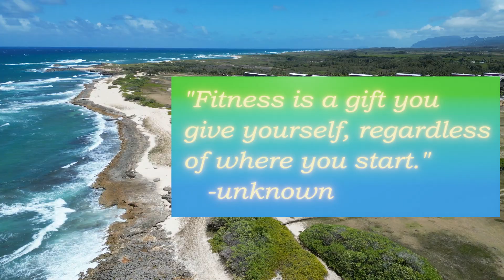Arm workout | 10 min | No Equipment | Hawaii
💪 Great arms routine to do a few times a week to get toned and feel strong💪🔥

🌊Scenic footage included in breaks, saw some Sting Rays off shore so made a new move inspired by their graceful motion. You'll see the footage and the new move towards the end. 😊

 30 seconds on for 18 moves and a few 30 second breaks in there.

The first 9 moves are pretty similar (but not identical) to the second set of 9 moves.

Flew the helicopter to a friend's (Ben) beautiful beach front land near Hanaka'ilio Beach on the North Shore of Oahu Hawaii. 🌴☀️🏖️

This shoot was a long day.
3am wake up, get ready, drive to airport
4:30am pack up and preflight helicopter
5:50am take off.
6:10am land, setup 'set'

This shoot was a challenge for sure. Since Operating the helicopter is not cheap we had to do as much filming as we could in the day. Additionally the winds made the yoga mat want to fly away, and made the drone work extra hard. The weights are there only to hold the mat down.

Mahalo (Hawaiian for thank you) so much to Ben for letting us land on your property!

Music and Sound effects:
Music in Order of Play:
Bright Energetic Electronica - Penguin Music
Eikichi-oni - Onuy
Subway Dreams - Dan Henig
Eikichi-oni - Onuy
Future Voice - Monument Music
Eikichi-oni - Onuy
It's Only Worth it if You Work for it (Instrumental) - Neffex
Sound:
Sound of Ocean (start and end): Ocean waves - solar music